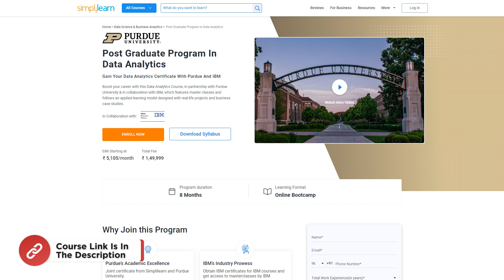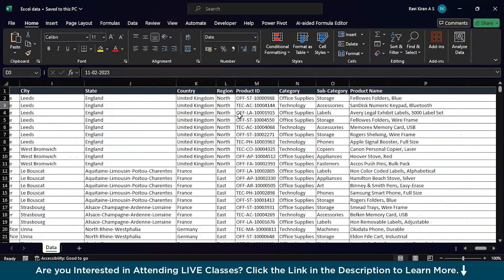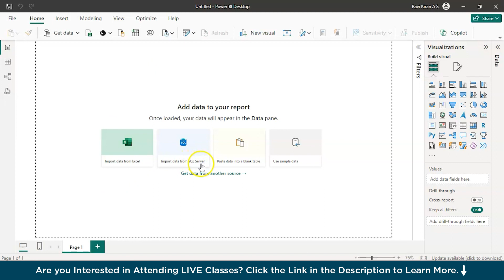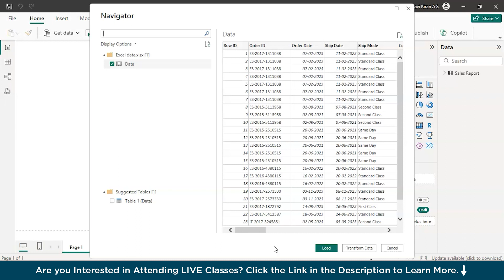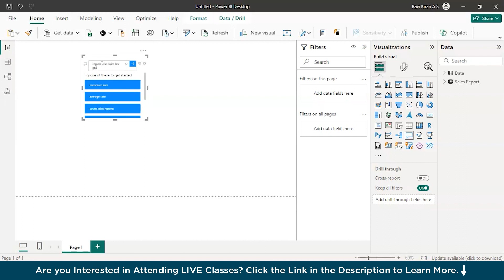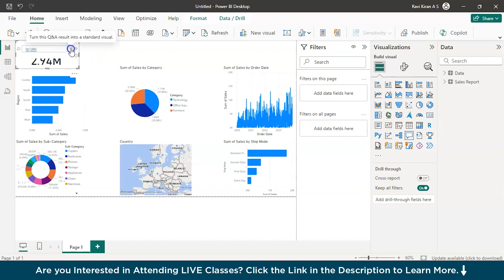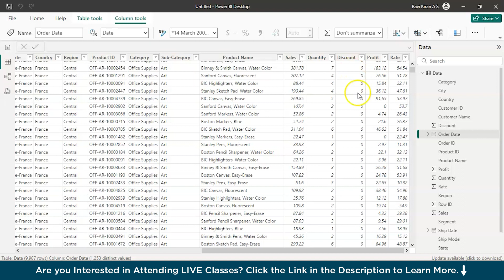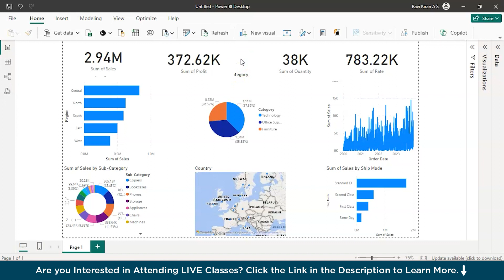How To Create A Power BI Dashboard In Minutes in Power BI Desktop | 2026 | Simplilearn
️🔥Professional Certificate in Data Analytics and Generative AI, delivered by Simplilearn in collaboration with Purdue University
This tutorial by simplilearn is a part of data analytics with power BI, here we will be focusing on data loading, data cleaning, data transformation, data loading, and data visualization in Power BI. This tutorial will simplify the process and help you understand How To Create A Power BI Dashboard In Minutes in Power BI Desktop. Power BI is on of the popular data analytics and data visualizzation too in the market.

00:00:00 Introduction to How To Create A Power BI Dashboard In Minutes in Power BI Desktop
00:03:22 Demonstration How To Create A Power BI Dashboard In Minutes

✅ Question 1) What are the steps to create a Power BI dashboard?
Answer: Follow these 6 steps to create your Power BI dashboard:
1. Get Power BI Desktop.
2. Load your data from Mammoth.
3. Build visualizations.
4. Define relationships.
5. Design your dream dashboard.
6. Share and collaborate.

✅ Question 2) How to create a dashboard in Power BI from Excel?
Answer: Follow the steps below:
Step 1: Prepare Your Data in Excel. Before creating a Power BI dashboard from Excel, it is important to properly prepare your data. ...
Step 2: Connect Excel Data to Power BI. ...
Step 3: Create Visualizations. ...
Step 4: Customize and Format Your Dashboard.

✅ Question 3) How do I create a panel in Power BI?
Answer: Start by creating a rectangular shape (Insert - Shapes) and positioning two filters above it in the dashboard canvas (make sure Product Slicer and Country Slicer are above on the Shape in Selection panel). And then Group these three elements together to simplify management (select all of them and press Ctrl+G).

✅ Key Features
- 8X higher live interaction in live online classes by industry experts

✅ Skills Covered
- Data Analytics
- Supervised Learning